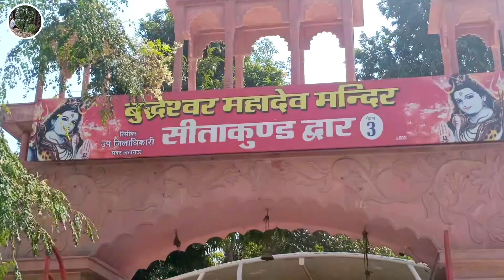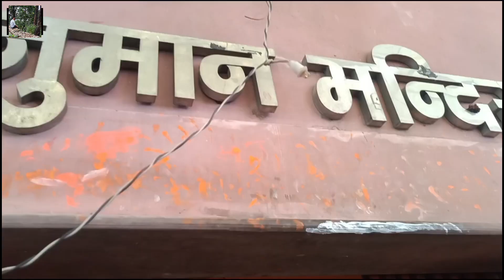Budheswar Mahadev Mandir | बुद्धेश्वर महादेव मंदिर सावन दर्शन 2024 | Shivratri Vlog Lucknow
*naimish dham vlog

Song:- No copyright temple Background Music      (Release by audio Studio)